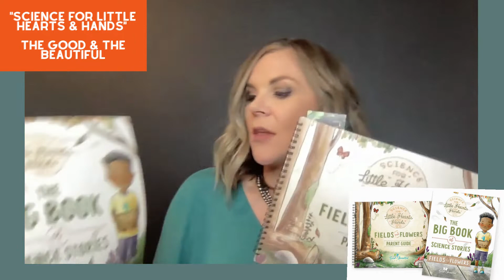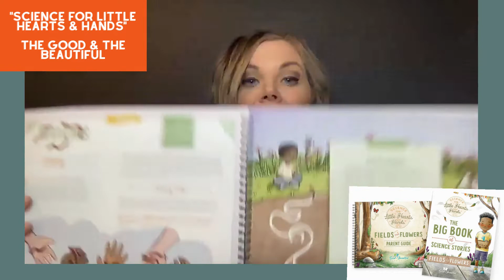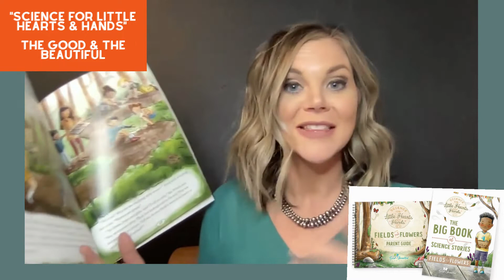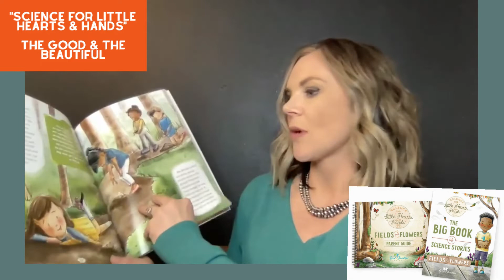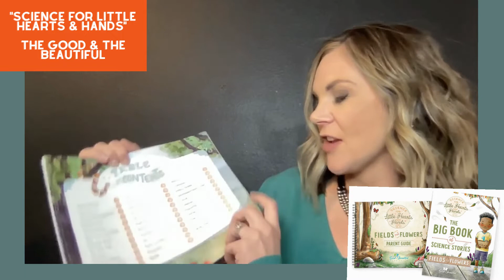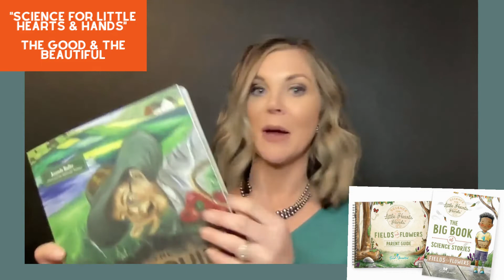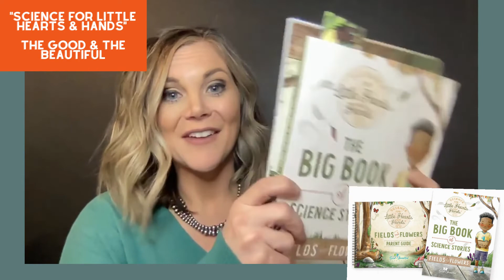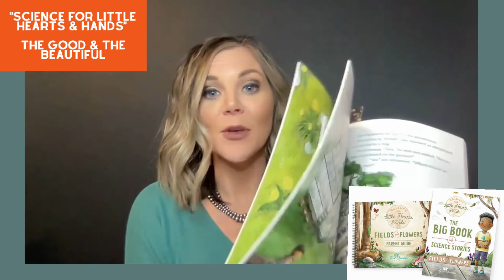The Good & The Beautiful "Science for Little Hearts and Hands" Homeschool Curriculum Review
I started homeschooling in 2020 at the beginning of the pandemic. Two years in, I feel like we are finally getting our groove and settling into routines with curriculums we love and enjoy!

Today, I want to share my first homeschool curriculum review! We school through the summer, and I've spent the last couple of months researching our curriculums that we will use for the 2022-23 school year. I will have a second, kindergarten, and two preschoolers, and I've wanted to focus on some family style units that we can all do together.

I was thrilled to find The Good and the Beautiful's new science unit geared for Pre-K through 2nd grade! Titled, "Science for Little Hearts and Hands," this science program has been really great for our family, and we have enjoyed the lessons we have done so far.

In this episode of Amanda Radke's Reading Corner, I offer my review of this curriculum and share how we are expanding on the lessons with good-quality books, too.